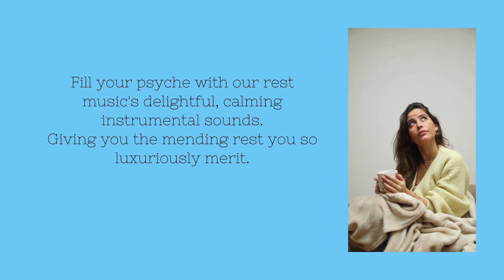Relaxing Drum Music for Sleep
We create instrumental music that is uncommonly intended to energize and improve unwinding, contemplation, cerebrum capacity and focus
Meditation helps ease pandemic stress
Fill your psyche with our rest music's delightful, calming instrumental sounds.
Giving you the mending rest you so luxuriously merit.

Chanting Om Volume II with Ocean Waves by Music for Deep Meditation (Amazon)

The Holy Rosary (15 Decades of the Rosary With Visual Meditations And Holy Music to Pray With) 1987
by Catholic Communications:

Music For Meditation, Yoga & Any Other Wellbeing Moments [High Fidelity Pure Audio Blu-Ray, No Video Content]:

Journey to the Heart, Vol. 2: Music for Meditation by Domo Records:

Lost Voices of Hagia Sophia (CD+ Pure Audio Blu-Ray w/ Documentary Film)

MeditationNation is a participant in the Amazon Services LLC Associates Program, an affiliate advertising program designed to provide a means for sites to earn advertising fees by advertising and linking to (“MeditationNation” (amazon.com, or endless.com, MYHABIT.com, SmallParts.com, or AmazonWireless.com).